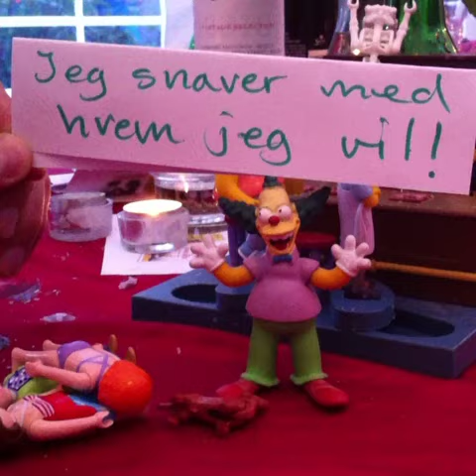Stjær bar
Druk